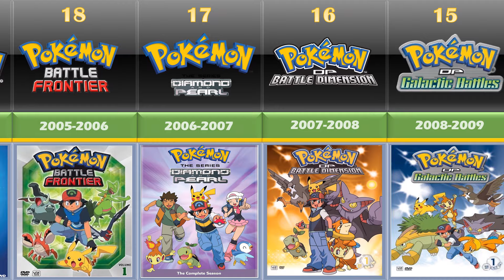Pokémon TV series in Chronological Order [1997-2023]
This video lists all the Pokémon series in order 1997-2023